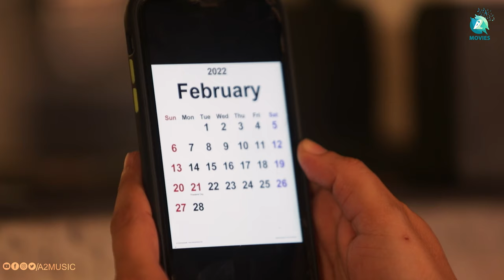INDIRA - Announcement Chitchat With Siddu | Rishikesh | Anita Bhat | Lohith Nayak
Preasinting "INDIRA" Announcement Chitchat With Siddu, Movie Directed By Rishikesh, Music By Lohith Nayak, Singers Supriyaa Ram, Lohith Nayak, Athishay Jain, Starring Anita Bhat, Shafi, Neethu Shetty, Chakravatrhy Chandrachuda, Rahaman Hassan, Karthik Gowda, Produced By Anita Bhat
Movie name       : INDIRA
Director               : Rishikesh
Producer             : Anita Bhat
Artists                 : Anita Bhat, Shafi, Neethu Shetty, Chakravatrhy Chandrachuda, Rahaman Hassan, Karthik Gowda
Cinematographer & Editor : Rishikesh
Music Director : Lohith Nayak
Singers             : Supriyaa Ram, Lohith Nayak, Athishay Jain
Music On          : A2 Music